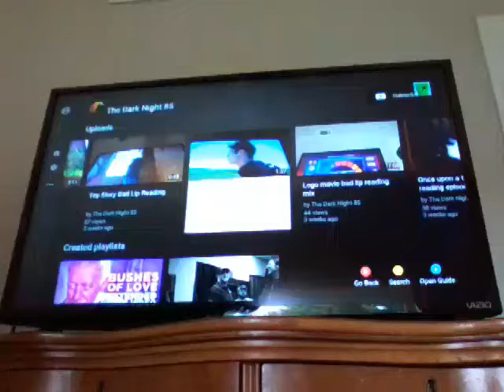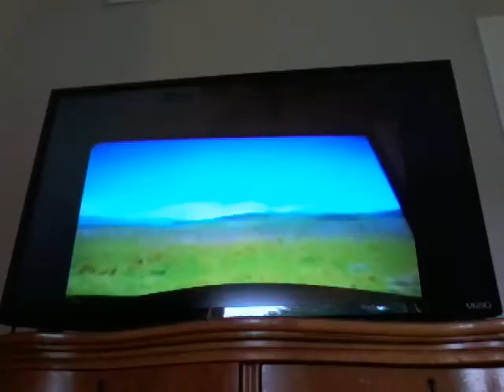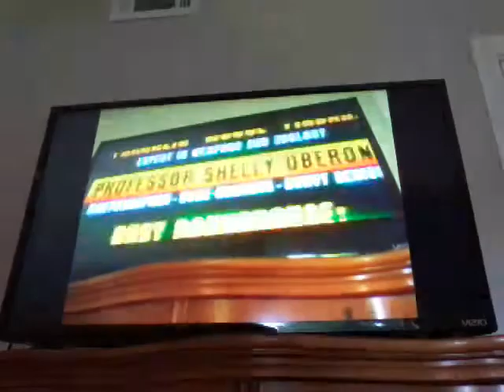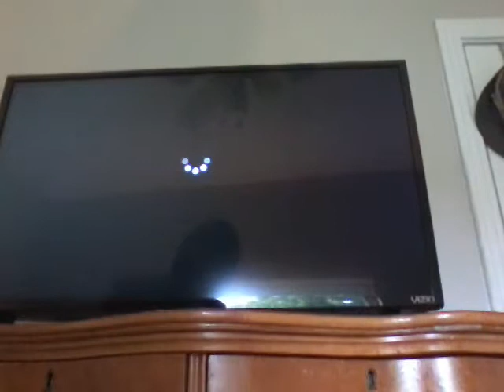Our Top 10 Bad Lip Reading Videos